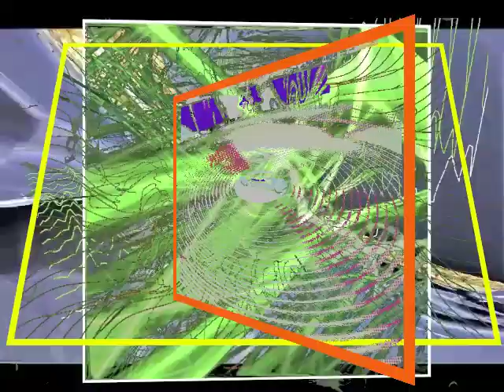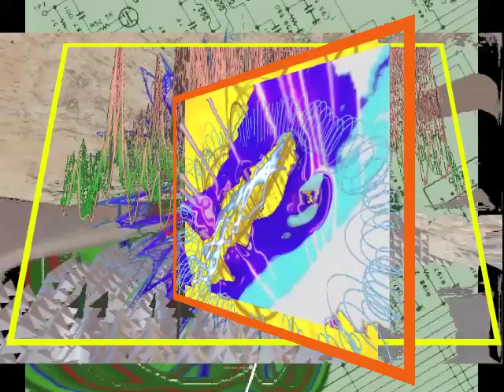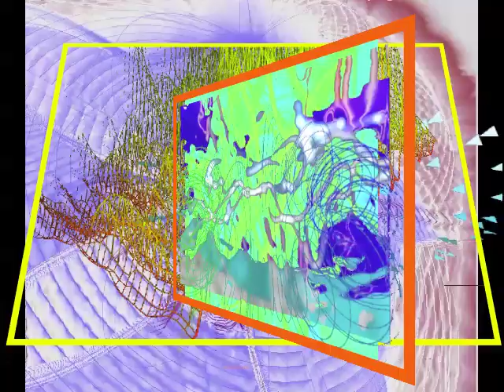meeting House 1 alan silva sabi rmateen Laurence Cook freejazzART by alan silva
Meeting House1 "By: alan silva Trio:Personnel alan silva:Mateen alto & tenor saxophones, flute, clarine tLaurence Cook drums & percussionJ